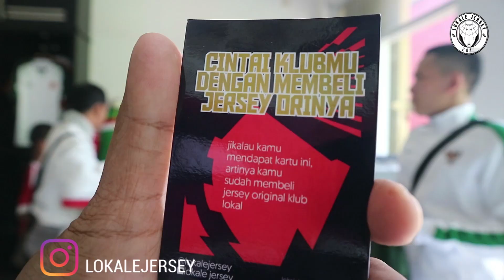Jersey PS Tira 2018 beli langsung di MBB store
Pra Review Jersey PS TIRA sebagai panduan untuk membeli produk original klub, bukan bajakan/kw/grade ori

SIZE JERSEY L  P 73 x L 52
Video by : @lokalejersey
Edit by : @lokalejersey
Intro by : bastian s
Carascao video : courtesy youtube